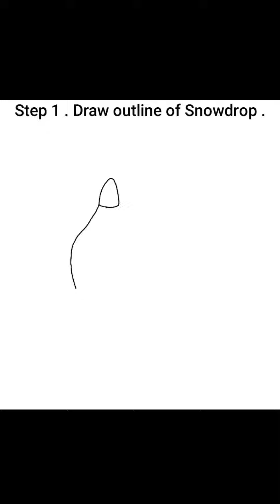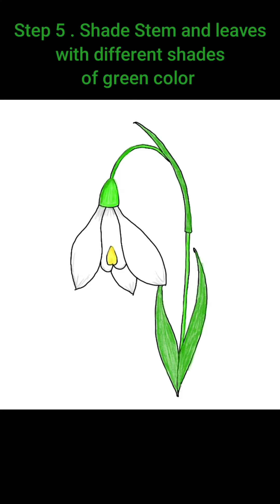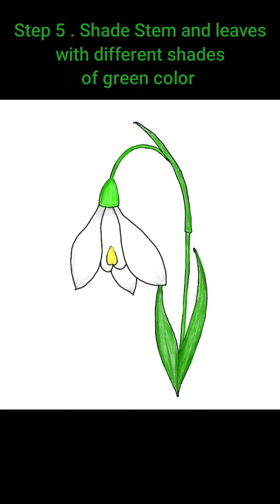how to draw a Snowdrop (step by step) | Aarif Sketch